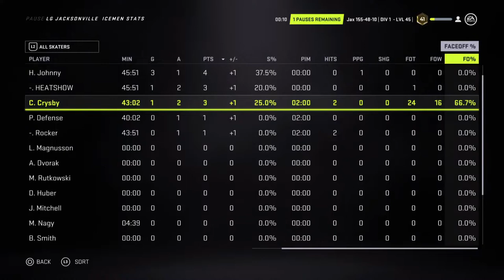Jacksonville Icemen Week 5